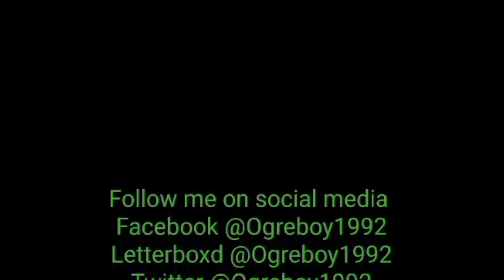Swamp Thing review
This week for DC Friday I review the 1982 movie Swamp Thing.